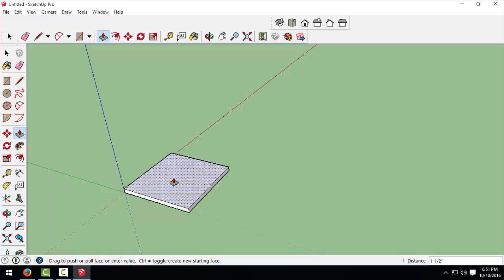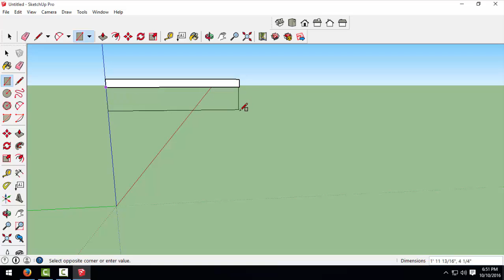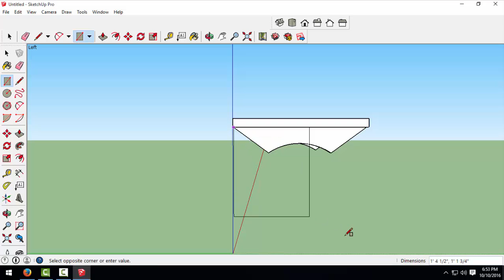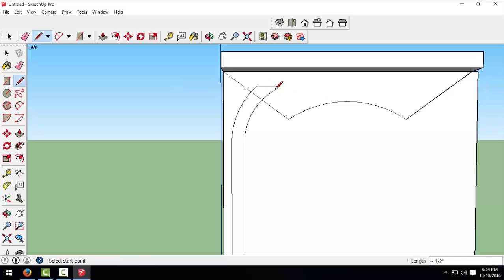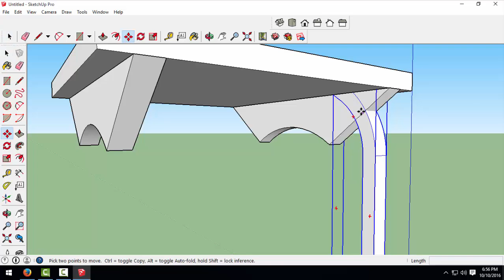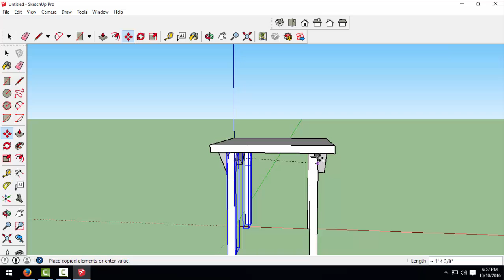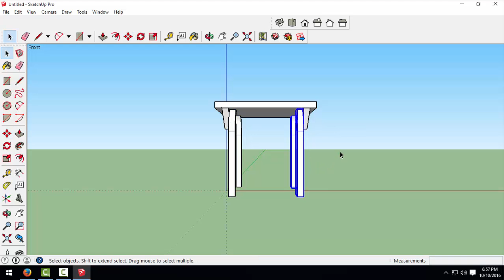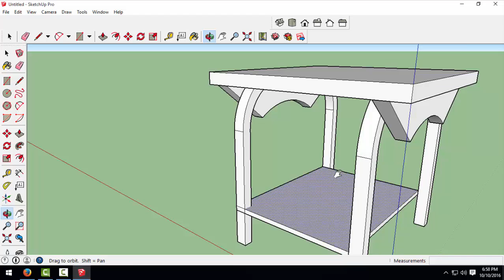How to make a tea table in sketchup | All Sketchup Tutorials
How to make a tea table in sketchup